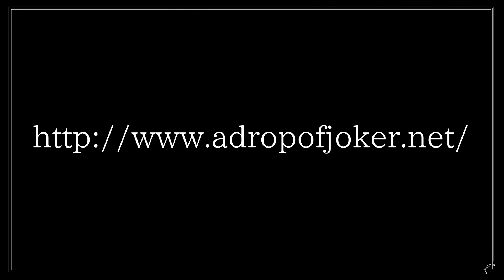a DROP OF JOKER - "UNLIMITED EP" Official Trailer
Girls Electronic Dance Metalcore Band
"a DROP OF JOKER"
New Release "UNLIMITED EP" official trailer

-Track List-
01. Let It Die ~unli∞ited~
02. Only in sleep -ReMix ver.-

No more pay than 500 yen

ライブ会場限定販売
5/2(sat)@アメリカ村club DROP
[DROPxDROPxDROP vol.3]　より発売開始！！